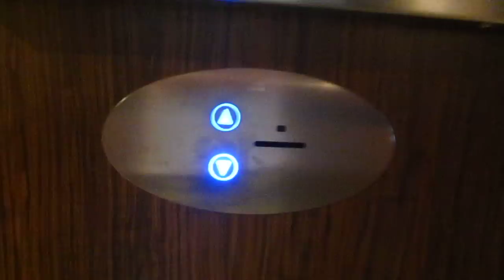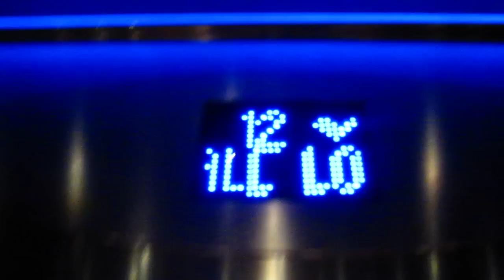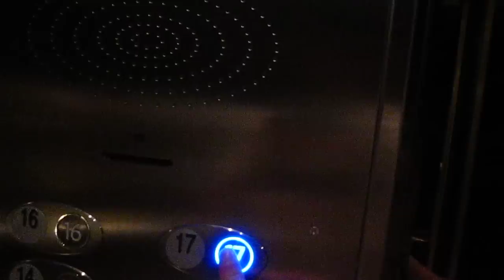[R] Kone Marine [Forward/Blue] Elevator on the Norwegian Epic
[R] Kone Marine ForwardBLue Elevator on the Norwegian Epic